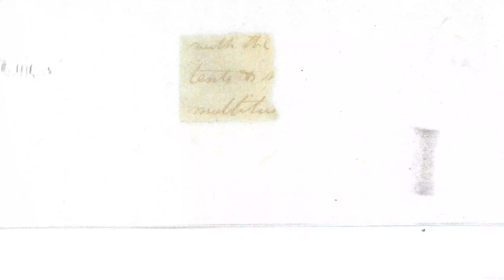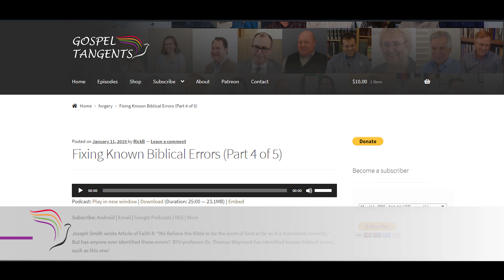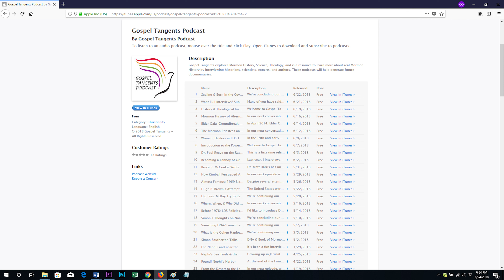509: Catching More Hofmann Fakes (Part 9 of 13)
The Salamander Letter wasn’t the only forgery caught by Brent.  He will describe a few other forgeries of Mark that he caught.

For those coming here from Netflix, here is a playlist of all of my Hofmann interviews (50 and counting!)